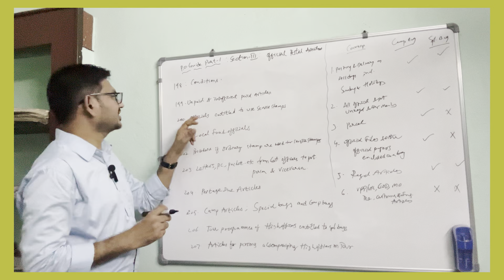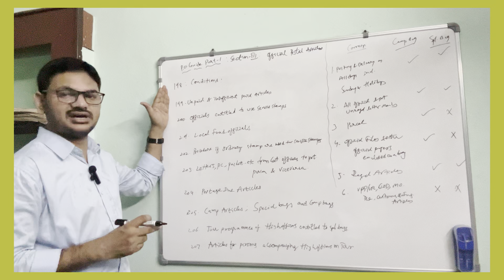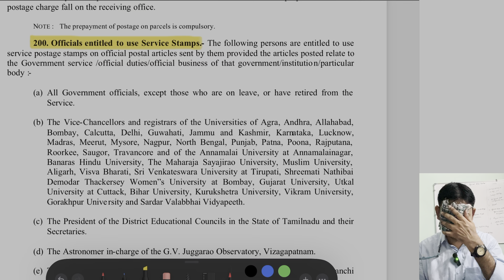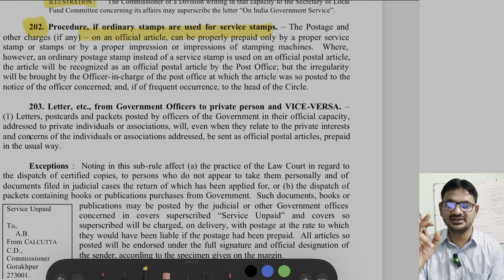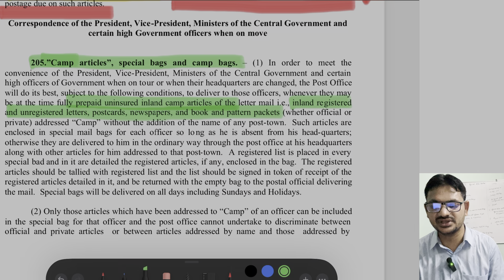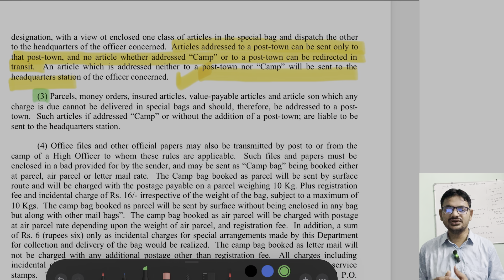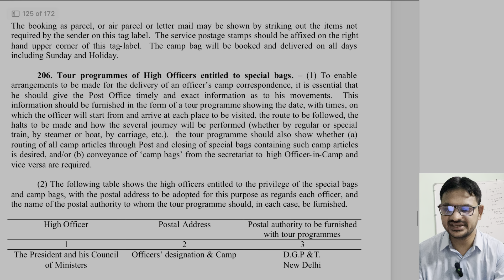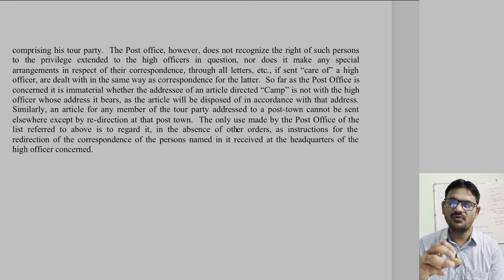GDS to MTS Class-45: OFFICIAL POSTAL ARTICLES ( PO Guide Part-1:Section-III- Clauses 198 to 207 )